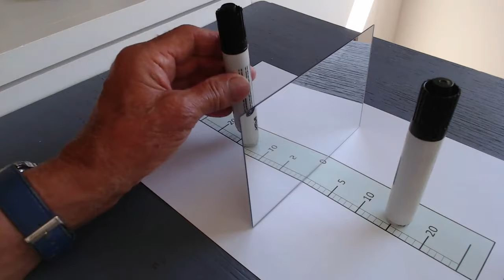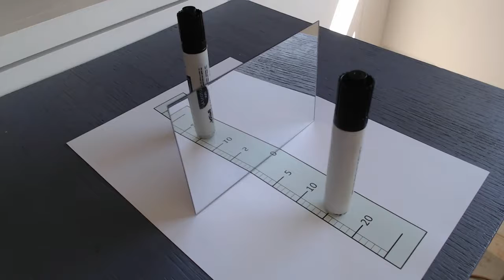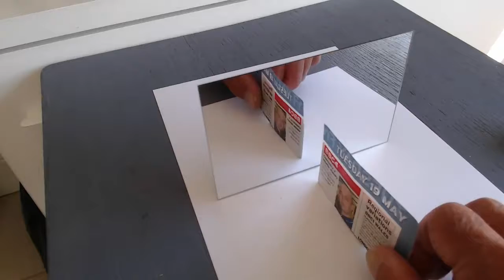26 ASDAN Plane mirrors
A set of experiment to investigate the behaviour of plane mirrors.